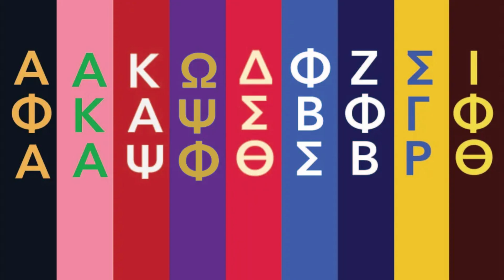Stephen A. Smith Calls Out Kamala Harris: 'Why Are You Avoiding Interviews?'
Stephen A. Smith Calls Out Kamala Harris: 'Why Are You Avoiding Interviews?-  The F'N Podcast!

ESPN's Stephen A. Smith isn't holding back as he questions Vice President Kamala Harris' decision to dodge media interviews 25 days into her presidential campaign. Despite being a supporter, Smith challenges Harris to step up and face the press, asking, "What you hiding for?" Watch as Smith voices his frustration and urges Harris to be accountable to the American public.